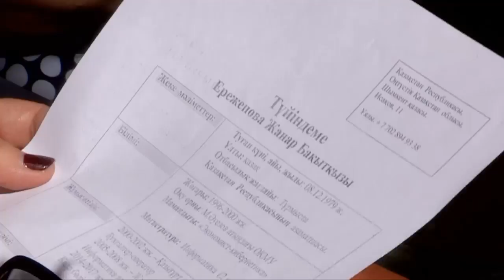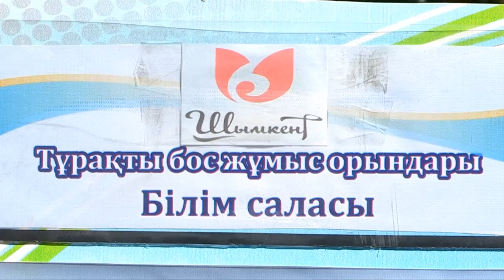В Шымкенте прошла очередная ярмарка вакансий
В Шымкенте прошла очередная ярмарка вакансий, организованная городским центром занятости. 1666 рабочих мест представили 256 предприятий и организаций областного центра.